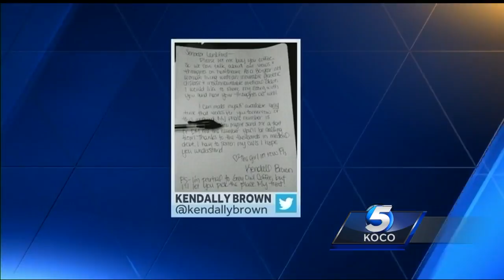Oklahoman with incurable disease tweets Sen. James Lankford about ACA while on plane with him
An Oklahoma woman with an incurable genetic disease had been trying to reach out to Sen. James Lankford to discuss the Affordable Care Act. She discovered she and Lankford were on the same plane, so she tweeted him.